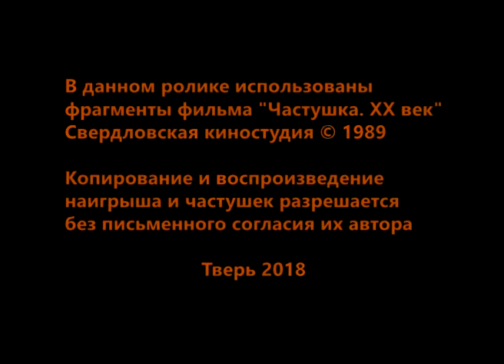[CEG] Частушки про фольклор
Балалайка народного строя